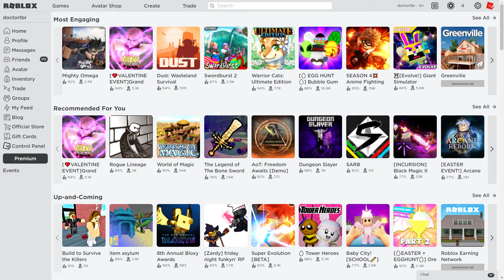roblox is as dry as a desert ;-;